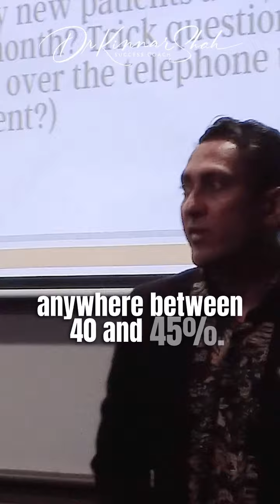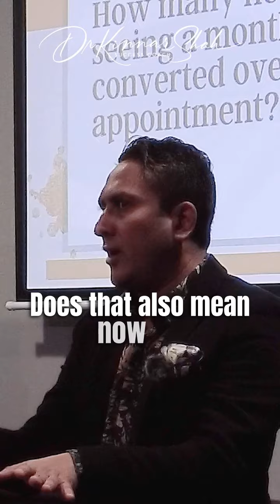How Many of You Are Measuring the Patients You're Not Seeing a Month?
📞 Ever wonder why measuring new patient phone conversions is crucial?
📈 It’s like peeking into your practice’s heartbeat! 💓 Understanding what’s working and what needs tweaking helps you serve your patients better and grow.